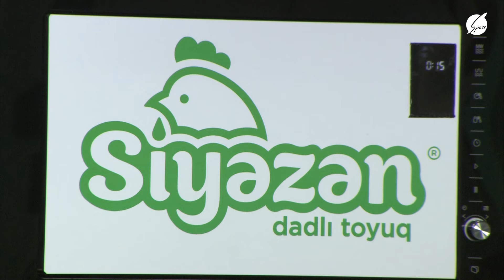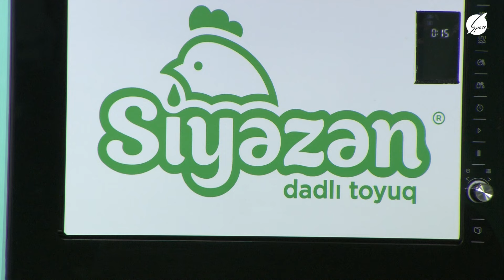Bütün dövlət qurumları Türkiyəyə yardım edir - Nuşi Can / Space TV 09.02.2023